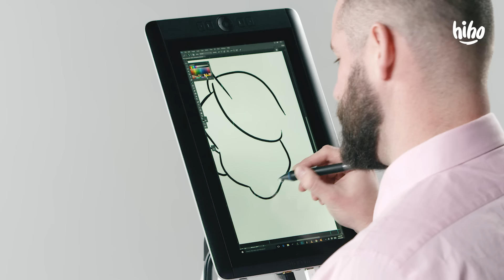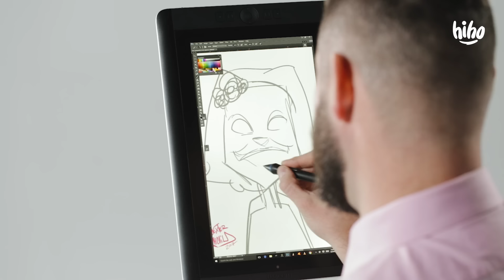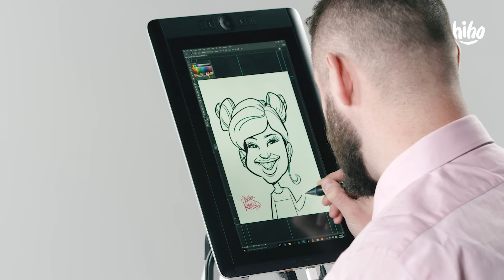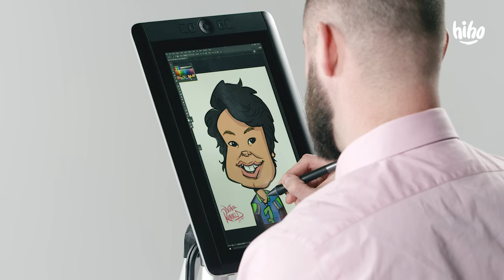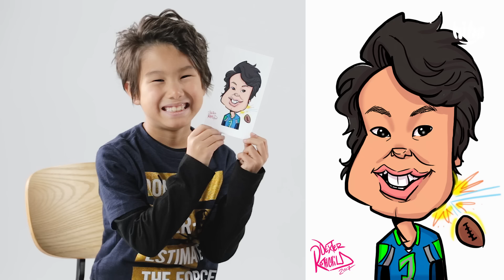Kids Get Caricatures | HiHo Kids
About this video:

Info about Dex the Artist!